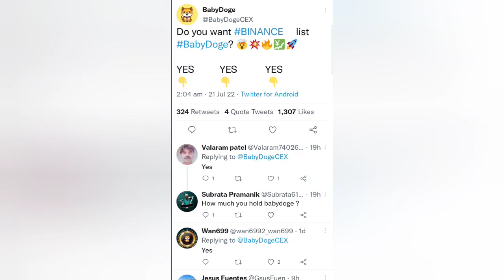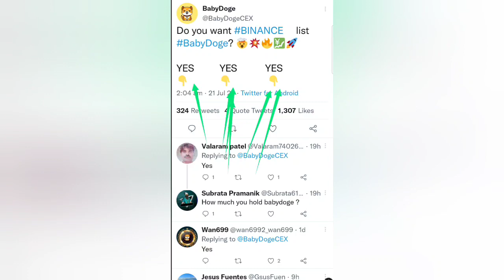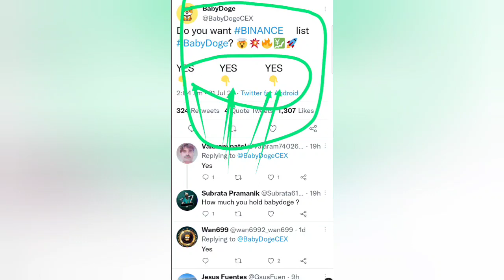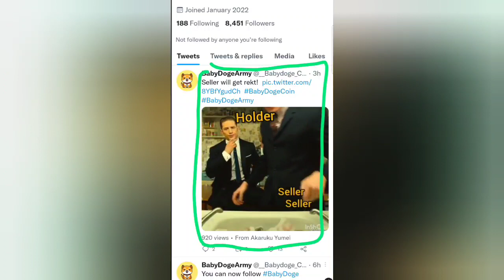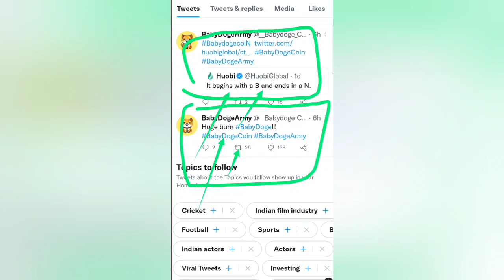holder's earn more Baydoge coin / new projects coming soon / biggest burn / tamil / willpower jks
hi friends

BABYDOGE UPDATE INFORMATION பற்றிய விளக்கத்தை நண்பர்களுக்கு இந்த வீடியோவில் கூறியிருக்கின்றேன்

நான் பயன்படுத்தும்: ♥

உங்கள் தேவைக்கு

நன்றி.